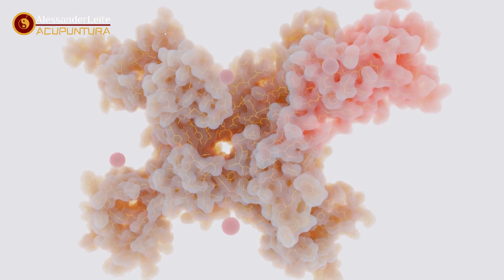Benefícios do Leite de Coco para a Saúde Segundo a Medicina Tradicional Chinesa